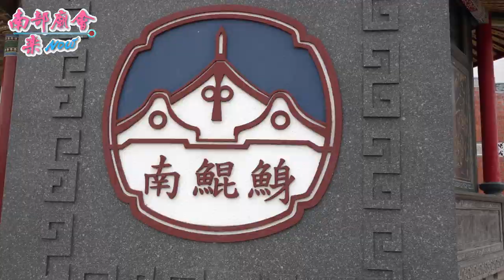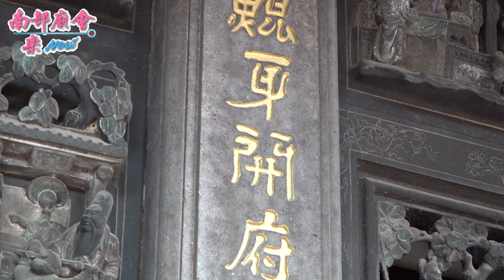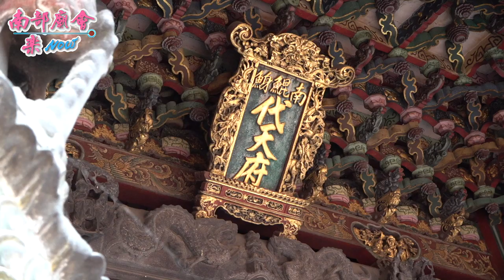4／19 【清壇，小法整齊、宏亮~嘉義宣福堂福興會協興壇】嘉義蔡家吳府千歲等神尊於南鯤鯓開光大典